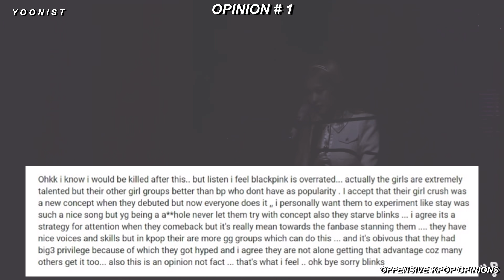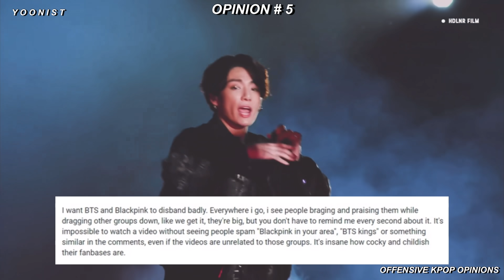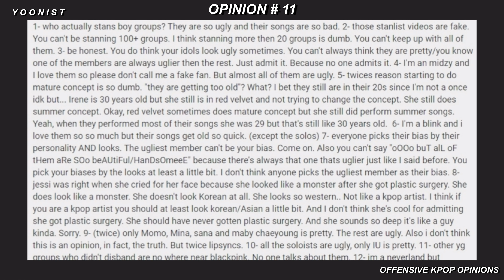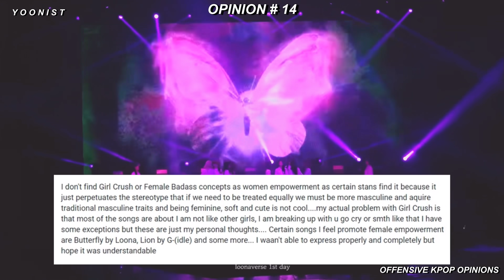Responding to My Subscriber's Offensive Kpop Opinions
(51047)